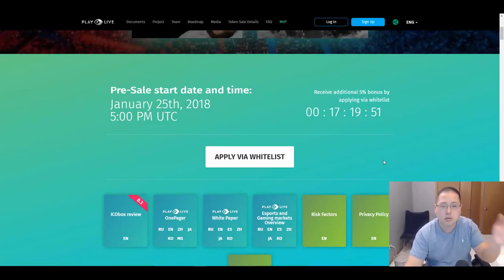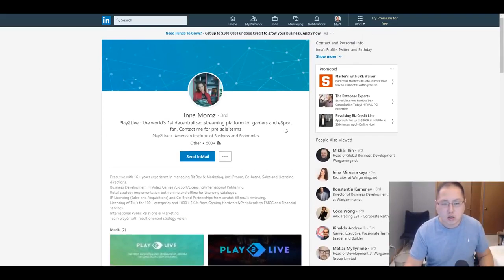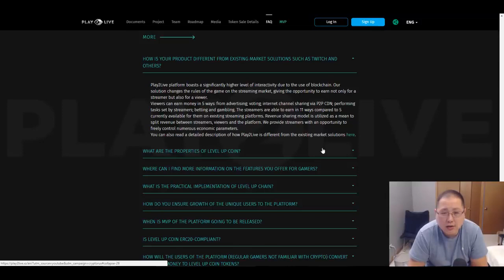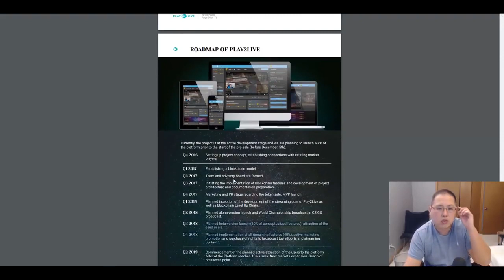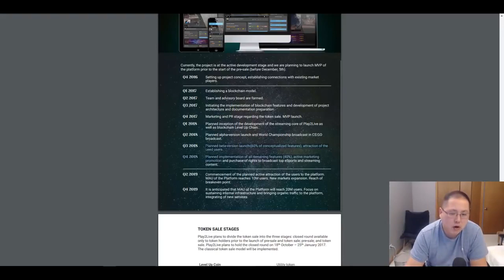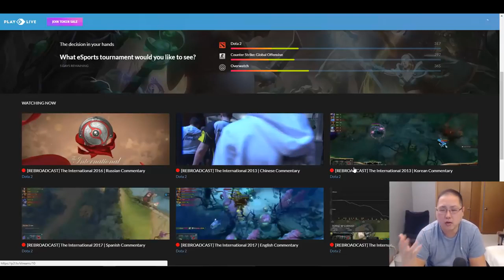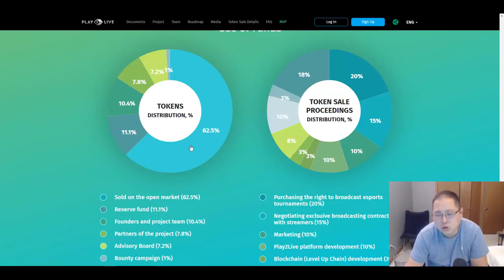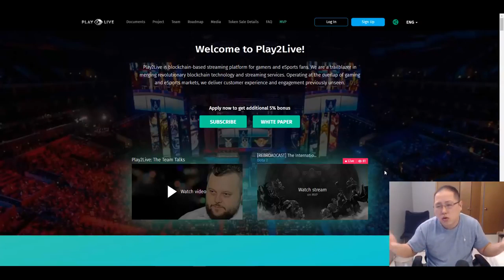PLAY2LIVE ICO Review Decentralized Esports Streaming Platform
Interesting in investing in Play2Live's ICO? Take a look at my take on this company, the founders, the token sale and more. Are they are Twitch competitor? Get my take on the pros and.

STORIQA ICO: STORIQA is the best ICO chosen by the telegram groups!

Introducing a whole new way to earn crypto while streaming. Rick breaks down the PLAY2LIVE ICO for us and goes through the benefits of switching to a new decentralized platform that offers.

Play2Live is a blockchain-based streaming platform for gamers and eSports fans. They are a trailblazer in merging revolutionary blockchain technology and streaming services. Operating at the.

The Abyss Fist DAICO Register now to get 3% bonnus ABYSS: The Abyss is a gami